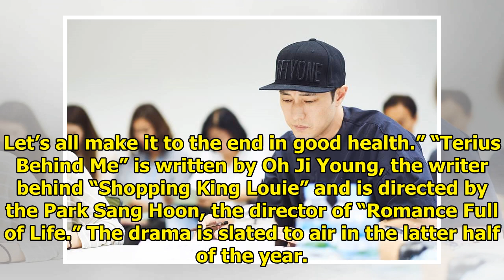So Ji Sub And Jung In Sun's Upcoming Drama Holds First Script Reading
Upcoming drama “Terius Behind Me” (literal translation) recently revealed photos from its first scri...